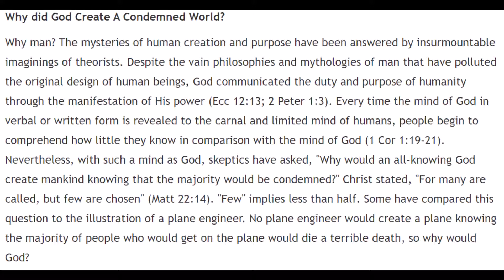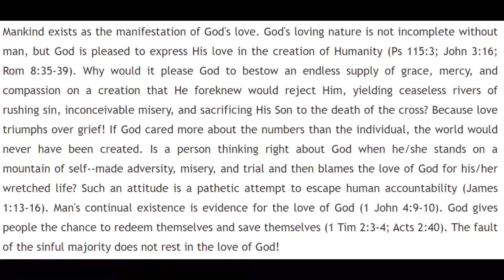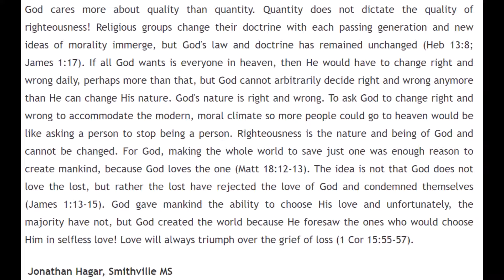Why on Earth am I on the Earth? Why Did God Create a Condemned World?